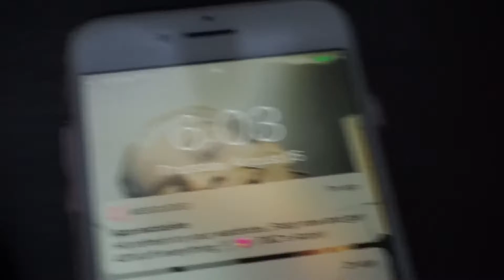first day of SENIOR YEAR ☆ (grwm + vlog)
helloooo everyone school is back in session and I've never been more sad about it ):

enjoy this grwm + vlog of how my first day went